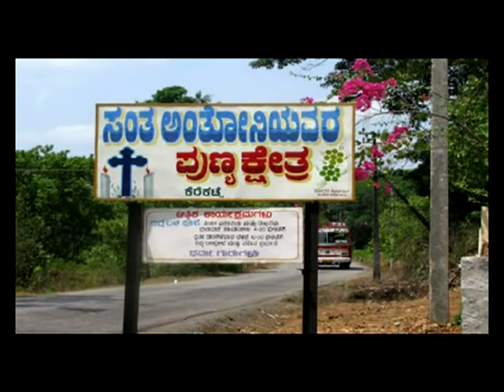ST. ANTONY SHRINE KEREKATTE.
This shrine is situated amidst beautiful nature of a small village called Kerekatte near Hosangadi of Kundapur Tq. This shrine has a wonderful history of more than 300 years. This documenatry briefs about the history and development of St. Antony's Shrine of Kerekatte. This film is produced by Rev. Fr. Xavier Pinto, for Kerekatte St. Antony Shrine and directed by Vinod Gangolli.